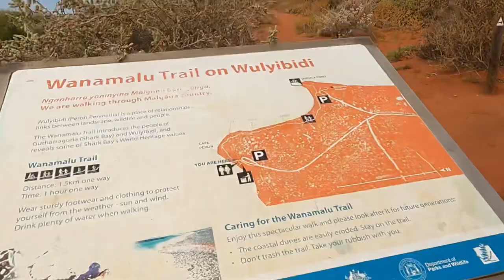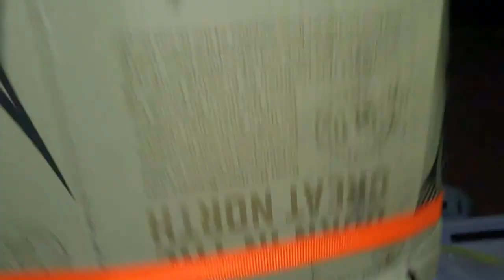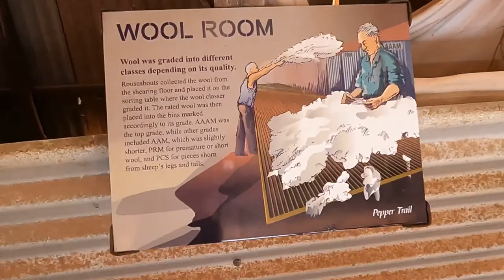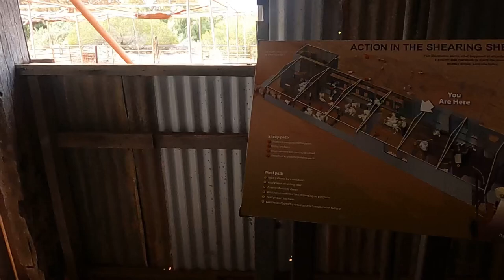Shark Bay Boys Trip At Bottle Bay 2022 | Ep 2 | Shark Bay, Western Australia Travel Vlog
Welcome to our Shark Bay Series Ep 2!!

If you haven't Seen Episode 1 Please check it out first!!

We camp out at Bottle Bay Camp Grounds and we explore the surroundings they have like Herald Bight, Skip Jack Point & Cape Peron which is the tip of the World Heritage Shark Bay Island.

Ep 2 - On our Second day the weather wasn't the best when it was overcast but the wind was calm, Well at least half the day it was. While we waited for the High tide we end up hanging around the rocks and beach near Bottle bay and  what we caught was crazy. Our father Caught a STONE FISH! Yes a Stone Fish and it was big one. We have never seen one or caught one. Once the high tide was up we headed to the point. The Boys took the tinny But was that the smartest choice? I guess if you watch the video you will find out!! .

Once we head back to camp collect the fishing gear and head out to where i call super market. So many fish in this area but definitely a tough walk to the spot. We catch plenty of fish but only a few sized fish with heaps of Whiting as well.

🎥 RECOMMENDED VIDEOS 🎥

🔆 Shark Bay Boys Trip 2022 | Camp Out At Bottle Bay | Fishing & Exploring Cape Peron National Park EP1

Thanks Legends!

shark bay camping,bottle bay western australia,camping at national parks,best camps for bottle bay,tinny bashing australia,best locations in shark bay,best cooking dish while in the bush,Shark Bay Boys Trip At Bottle Bay 2022,Western Australia Travel Vlog,shark bay fishing,shark bay western australia,shark bay caravan park,exploring shark bay,shark bay ocean park,shark bay world heritage drive,top things to do in shark bay,trip to shark bay 2022